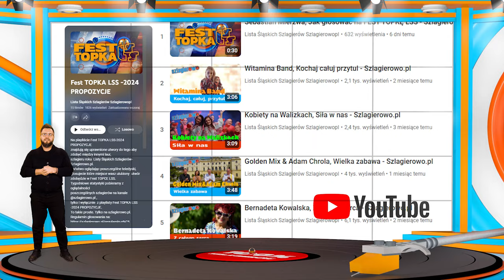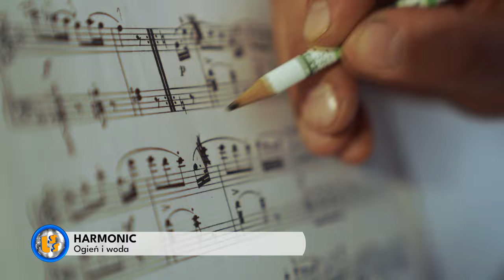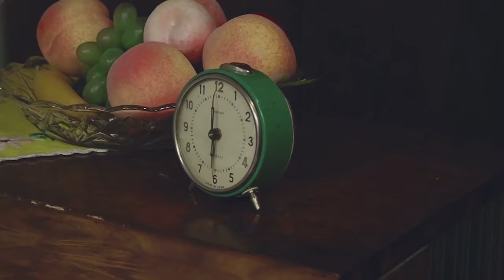Oficjalne Notowanie LSS, 865 cz.1 - 10.11.2024r.